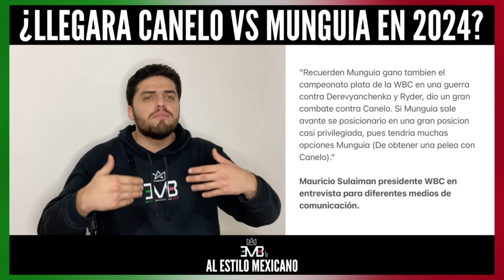¡MUNGUIA-CANELO CASI CONFIRMADA! La WBC PREFIERE HACER Canelo vs Munguia que Canelo vs Benavidez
¿La WBC se OLVIDO OTRA VEZ de David Benavidez? Jaime Munguia SE ENCAMINA como el PRÓXIMO RIVAL de Canelo para Mayo 2024‼️